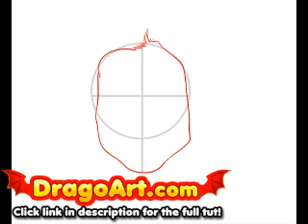How to draw John Morrison, step by step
Learn how to draw John Morrison from WWE step by step!